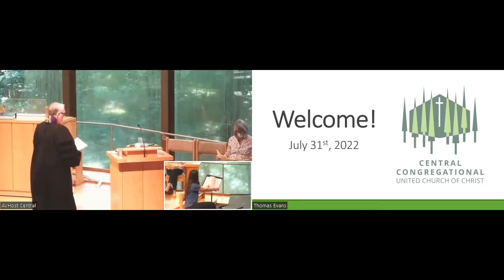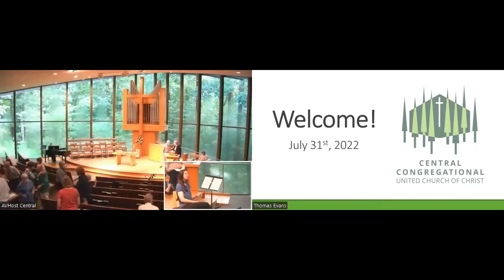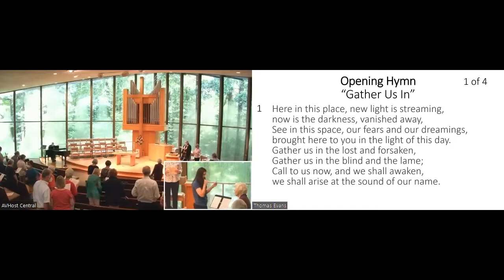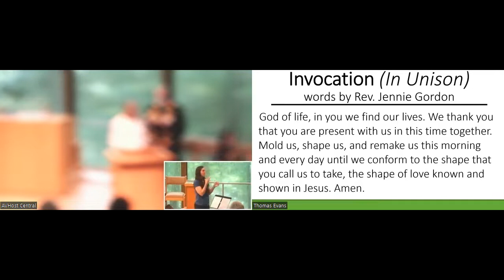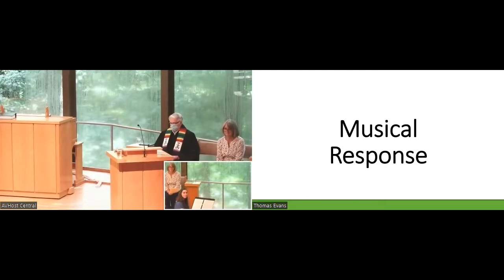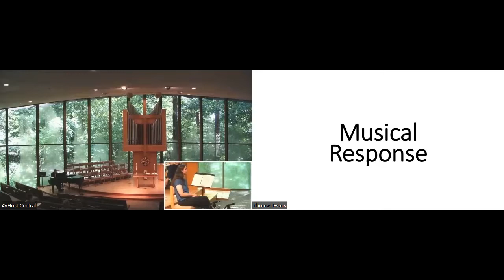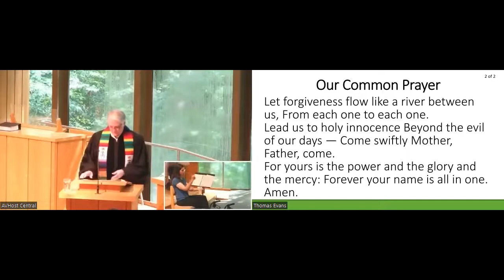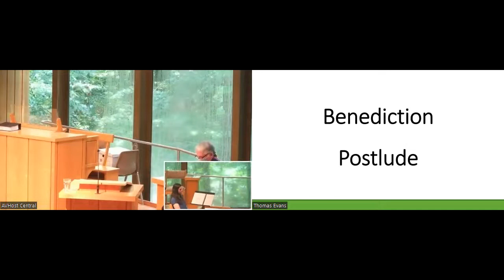July 31, 2022 Service